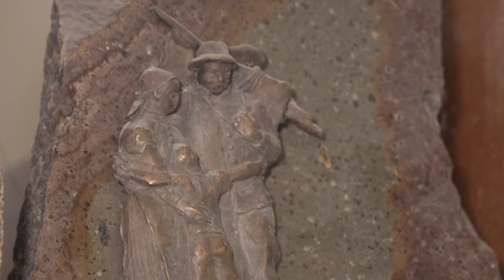Tükör - Képek / Györfi Sándor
Györfi Sándor
Kossuth-díjas, Munkácsy Mihály-díjas szobrász és éremművész, Jászkun Főkapitány

„Hiszem azt, hogy a teremtés az az életünkben a legfontosabb igazság.”

Karcagon született 1951 május 28-án. 1978-ban végzett a Képzőművészeti Főiskolán. Karcagon él és alkot. Saját bronzöntő műhelye van. 1978-ban szervezte meg a Nyíregyháza-sóstói Nemzetközi Éremművészeti és Kisplasztikai Alkotótelep bronzöntő műhelyét. 1984-től a nyíregyházi és mezőtúri telepek vezetője. A viaszveszejtéses technika egyik megújítója Magyarországon.
Történelmi, művelődéstörténeti monumentumaira a józan realizmus, újabban a lírai expresszionista kifejezés és az emelkedettség összhangja jellemző.

Művei számos köz- és magángyűjteményben szerepelnek bel- és külföldön egyaránt.